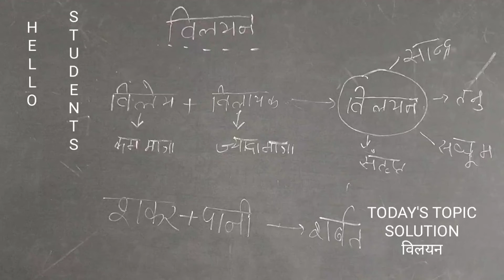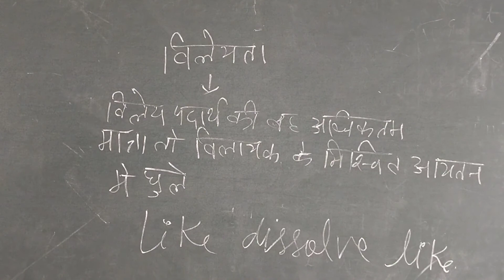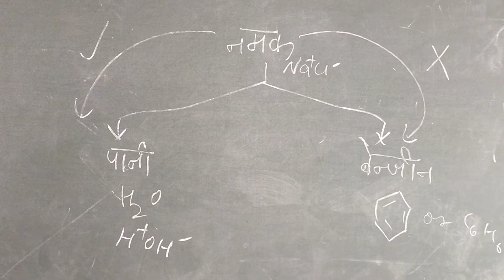Solution (in Hindi)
Specially for UP board Hindi medium students. ,,just watch carefully

If you

LIKE then
SHARE and

SUPPORT